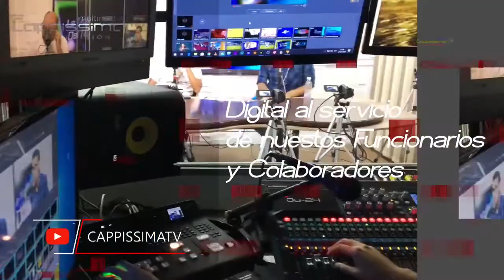Cámara En Acción (05 de julio) | CChC Arica